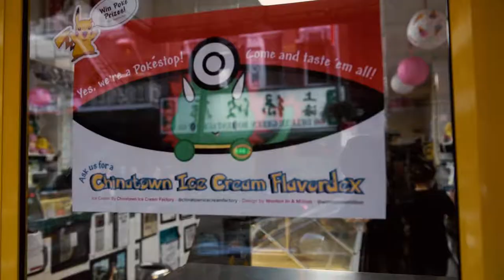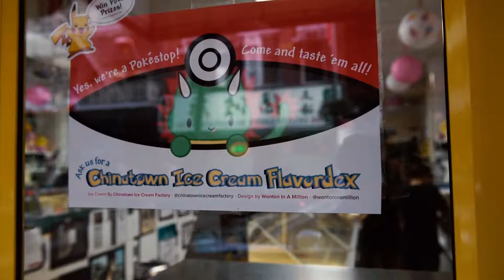Chinese Ice Cream Factory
Egg pudding. Green Tea. Durian. Pandan. Taro. These are just a few of the dozens of flavors that reside in NYC Chinatown's Original Chinatown Ice Cream Factory. Tucked in a small alley just shy of Canal St., the humble ice cream shop has been serving frozen treats for over 40 years and introducing New Yorkers to the exciting flavors of Asia since its genesis. The founder, Philip Seid, has passed operations onto his daughter, Christina, who runs the shop with an incredible amount of charm, efficiency and warmth. She's constantly checking everything and knows every facet of the business. Even during our interview, she somehow managed to help serve five ice cream fans.

With the recent launch of a branch in Flushing, NY, Christina is set to put her own spin on her father's shop, while staying true to her roots.